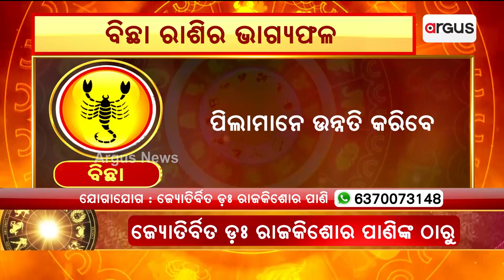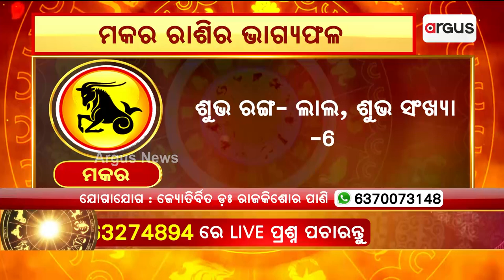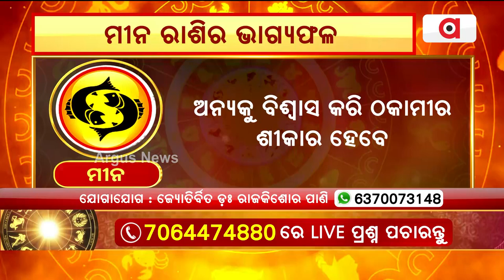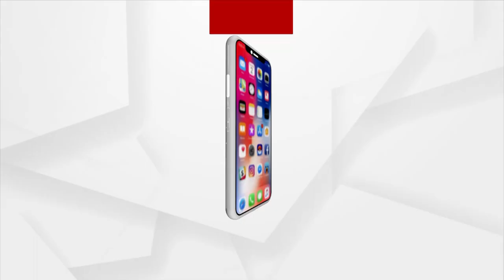4th April Horoscope | Libra To Pisces Astrology Prediction | Argus News